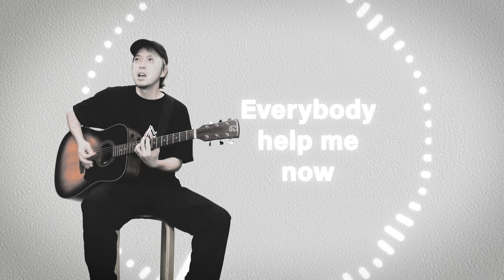【オリジナル】歪な世界で少女は笑っていた ~ Acoustic ver. ~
MEGALOMANIAC、最初のオリジナル曲をアコースティックバージョンでお届け！